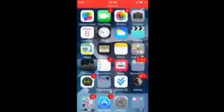100 sub special!!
Sorry about the bad quality and that is not normal, that was the only way i could upload it. And thank you guys for being so patient with me! Thank you for being such a good supporter and keep it up!

Live.me: Chiken BROZ

and PLEASE download live.me to see me go live every week!!!